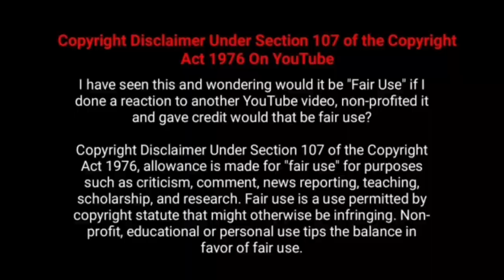மாநாடு படத்தின் 6 ஆம் நாள் வசூல் | Maanaadu Movie 6th Day Box Office Collection - Hit or Flop Simbu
maanaadu Movie 6th Day Worldwide Total Box office Collection Reports Analysis and Status - Hit or Flop - Silambarasan TR aka Simbu , SJ Suryah, Kalyani Priyadharshan, Yuvan Shankar Raja, Premji Amaran , Venkat Prabhu, Suresh Kamatchi. Maanadu Aka The Loop Movie Got Excellent Review From Critics and also Public Response Is Too Good.

மாநாடு படத்தின் 6 ஆம் நாள் பாக்ஸ் ஆபிஸ் வசூல் - சிலம்பரசன்.TR , கல்யாணி பிரியதர்ஷன், பிரேம்ஜி அமரன், வெங்கட் பிரபு, யுவன் ஷங்கர் ராஜா, சுரேஷ் காமாட்சி

Maanadu Movie Tamilnadu, Kerala, Karnataka, Andhra, Telugana, Rest Of India (ROI), USA, UK, Australia, New Zealand, Malaysia, Singapore, France, Belgium, Dubai, Oman, Saudi Arabia, Bahrain (UAE/GCC), Srilanka And Worldwide Box office collection Reports